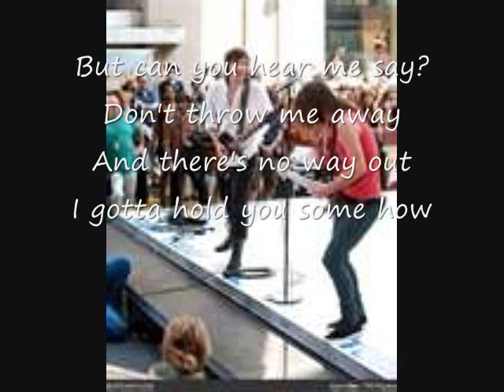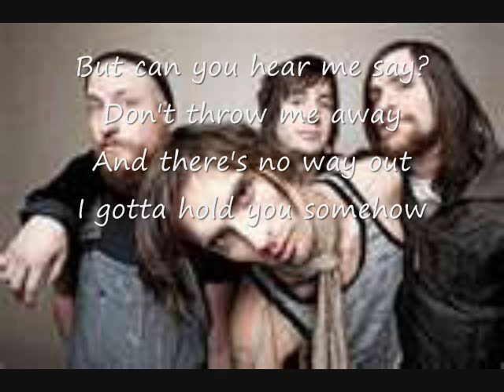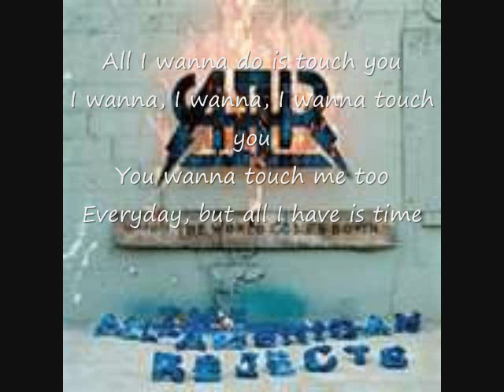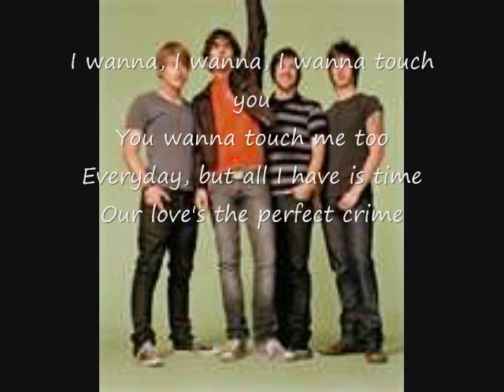The All american rejects~I wanna lyrics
I wanna lyrics by the all american rejects.